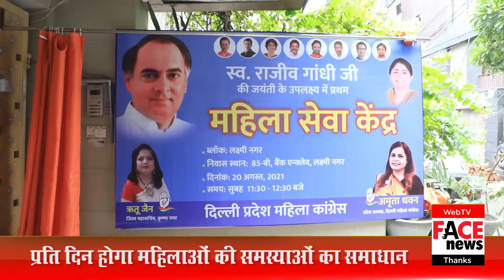AMRRITA DHAWAN: हर ब्लॉक में खोला जाएगा महिला सेवा केंद्र| Face News 2021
Group: Face Group
Channel: FACE NEWS
Show: Special Report
Journalist: UZMA
D.O.P.: BILAL ANSARI
Camera Team: Shivam Verma | Anand Gautam | Asif Khan

हर ब्लॉक में खोला जाएगा महिला सेवा केंद्र : अमृता धवन
प्रति दिन होगा महिलाओं की समस्याओं का समाधान
राजीव गाँधी जयंती पर हुई महिला सेवा केंद्र की शुरुआत